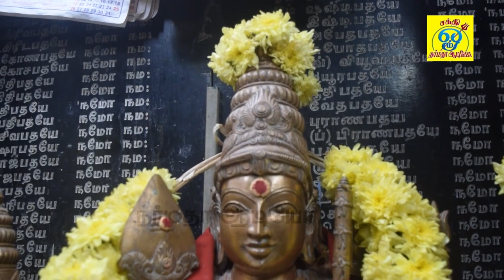தைப்பூசத்தில் முருகன் அபிஷேகம் ஆரத்தி காண்பவர்களுக்கு நினைத்த காரியம் கை கூடும் | Thaipusam 2023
பாடல்: தங்கமயில் வாகனனே
பாடியவர்:சக்தி சண்முகராஜா
பாடலைஇயற்றியவர்:சக்தி சண்முகராஜா
இசை:சக்தி சண்முகராஜா